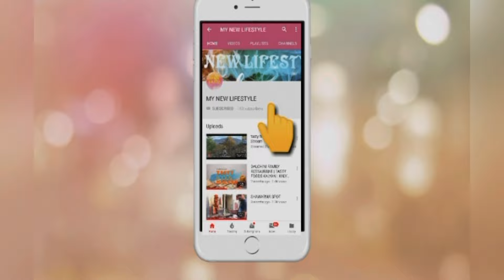🔥Second Hand Scooter In Mumbai🔥 || Activa, Jupiter, Dio, Ntorq, Access || modern Motors.￼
BEST NEW CONDITION BIKE AVAILABLE IN THIS MARKET.

ALL KINDS OF BIKE AVAILABLE HERE .

MODERN MOTORS.

ADD: HIRA GHAT ROAD, SECTION 17, NR INDIAN PETROL PUMP,
          ULHASNAGAR 421003.

Related search:
1) Used bike in Kalyan
2) Used bike in Thane
3) second hand bike in thane under 50,000
4) Best second-hand bike to buy
5) Second hand bike in Delhi
6) Used bike for sale
7) second hand bike in Mumbai
8) used bike in Mumbai
9) second hand bike in Pune
10) used bike in Ulhasnagar
11) second hand bike market
12) used bike
13) second hand bike
14) 2nd hand bike
15) low budget used bike
16)Used bike in Vashi Navi Mumbai
17) Second hand bike in Navi Mumbai
18) Wadhwa Wheels Ulhasnagar
19) Bullet Kulture Kalyan
20) Bullet Raja Bike Thane